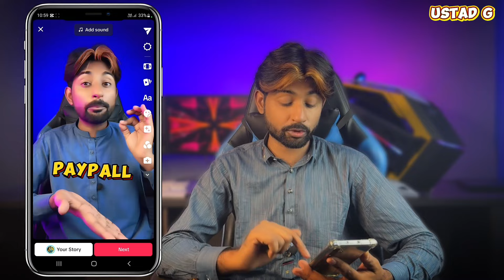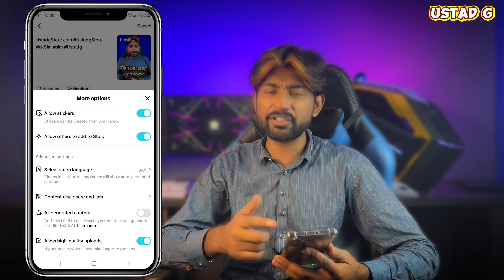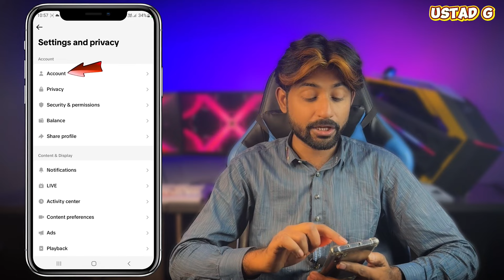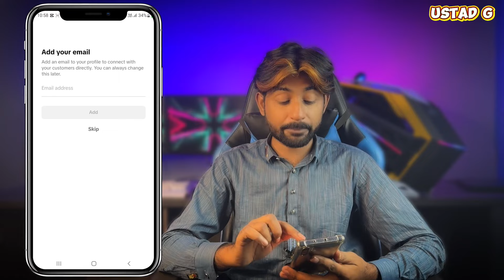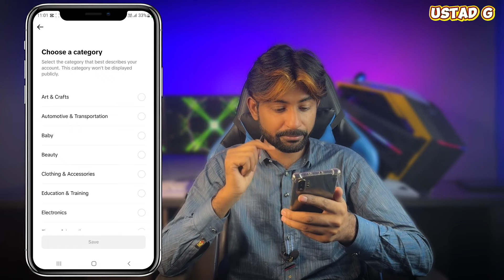TikTok Foryou Settings for Viral Videos in 5 minutes | Foryou Trick | 3 Real TikTok Settings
Go Viral! | Unlock the For You Page 🔥”

“Want to go viral on TikTok? 🚀 In this video, I reveal 3 powerful TikTok settings that can boost your chances of hitting the For You Page and getting massive views. From optimizing your account to enhancing video reach, these tips are a game-changer for content creators!

👉 Learn:
1️⃣ How to set up your profile for success
2️⃣ The best settings for video reach
3️⃣ Pro tips to keep your content trending

Don’t miss out—apply these settings today and watch your TikTok blow up! 🌟

ustad g
ustad.g
ustad g Tiktok videos
ustadg
ustad ji